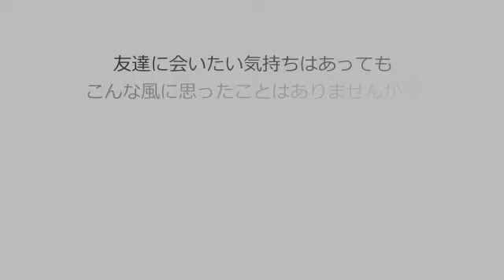NAGOYA BOOST 10000 人材BOOST「DRINK LINK」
NAGOYA BOOST 10000に参加したチームのソリューションPR動画。

【NAGOYA BOOST 10000とは】
名古屋からのイノベーション創出を最終目的とし、2017年度のNAGOYA HACKATHONをスタートに、若手人材育成プログラムである「AI・IoT人材BOOSTプログラム」、ハッカソンと人材BOOSTプログラムの成果を発表し、様々なビジネスマッチングを目的とした「NAGOYA BOOST DAY（ナゴヤブーストデイ）」を追加し、イノベーション創出事業として成長してきた名古屋市の看板事業です。

▼主催
名古屋市経済局 次世代産業振興課

▼運営事務局
JellyWare株式会社